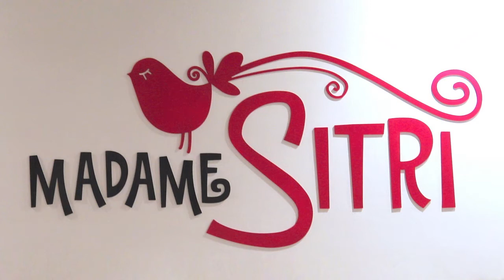Madame Sitri - Livorno (LI) Compleanno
PlayStyle PlayFun